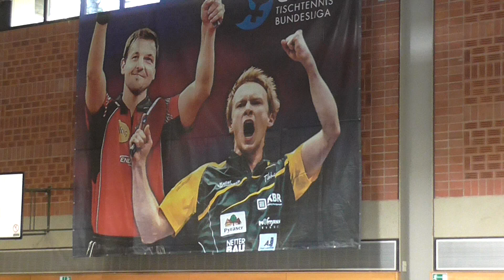Satz 4 Zoom HoermannTV Hilpoltstein vs Becker Graefelfing 20201025 Table Tennis Regionalliga 6